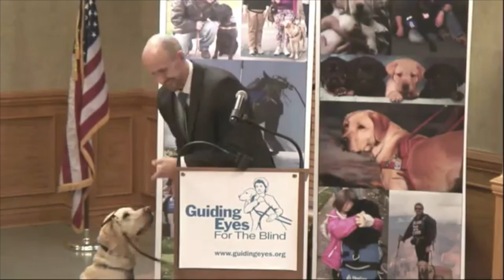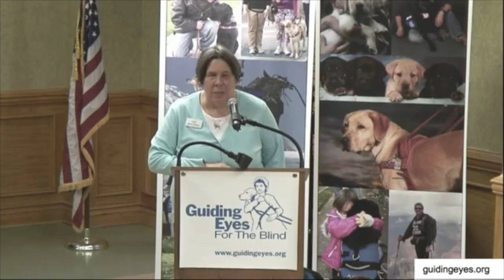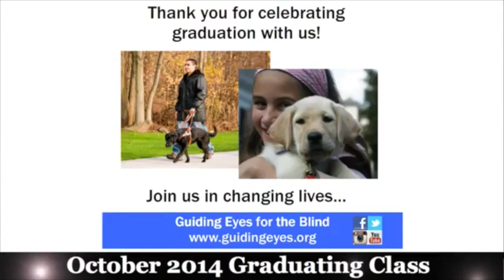Guiding Eyes October 2014 Graduation